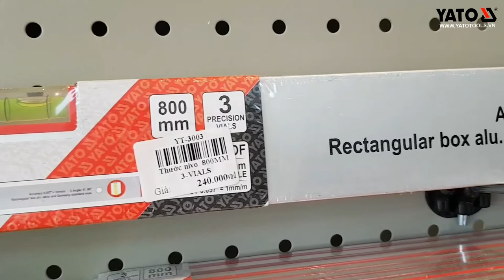[DỤNG CỤ CẦM TAY] Thước thủy Nivo YATO YT-3003 | YATOTOOLS 📱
Thước thủy Nivo YATO YT-3003

✅ Model:  YT-3003
✅ Hãng sản xuất: YATO
✅ Bảo hành: 12 Tháng